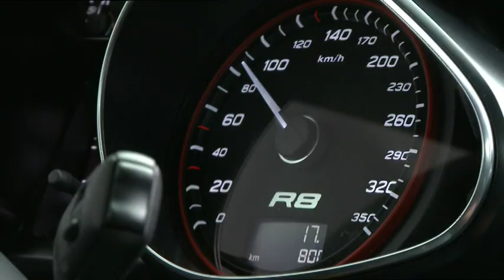Audi R8 Production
Audi R8 Assembly Line